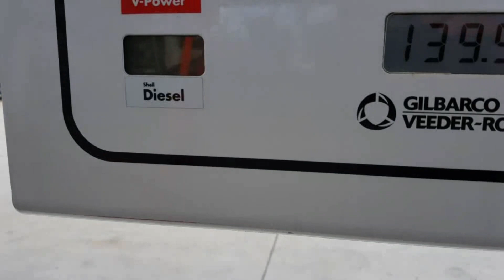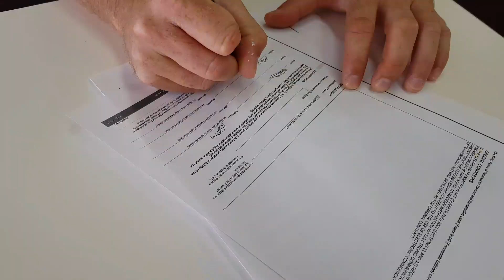Selling land for Bitcoin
Once again Bitcoin is at an all time high. So I'm selling land for bitcoin.
I mentioned a while back in a video about bitcoin. I hope you paid attention.
So I've decided to sell my land to invest in Bitcoin. I have owned the land for one year I should have bought Bitcoin back then instead of that land.
I should have done a lot of things.

Will work for Bitcoin!

Into Bitcoin? Show your support 1AcKbE8sV9sC3c2Uy6xmN9n522Kc7iXHwa
Support with Ether 0xD9D3ab09326FCF77CfDC110eB2c2c09EB158763A